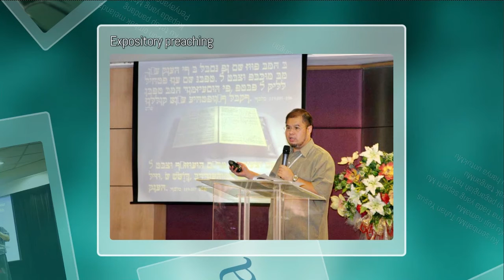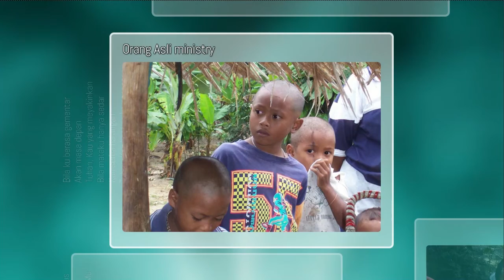CDPC - 15th Anniversary retrospect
Narrated by Pastor Meng